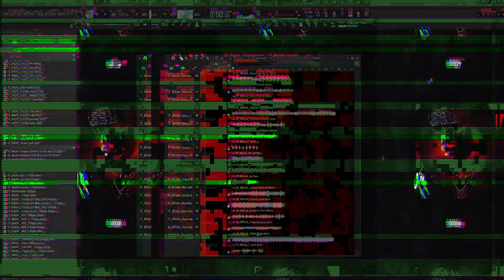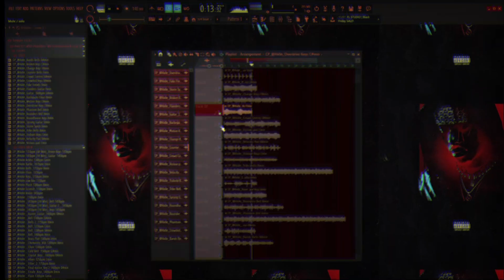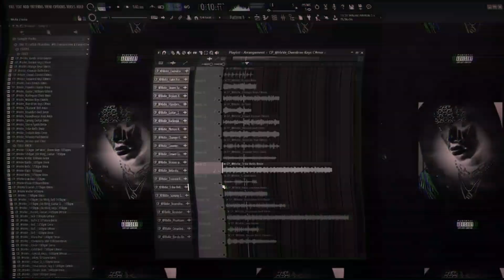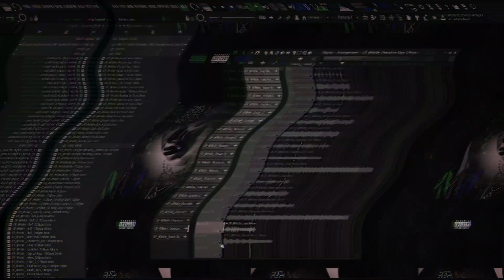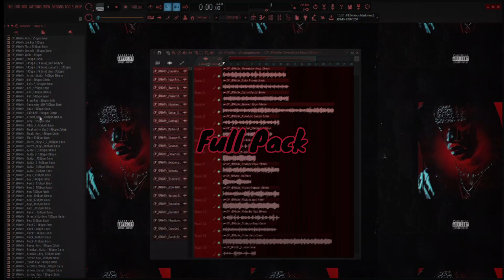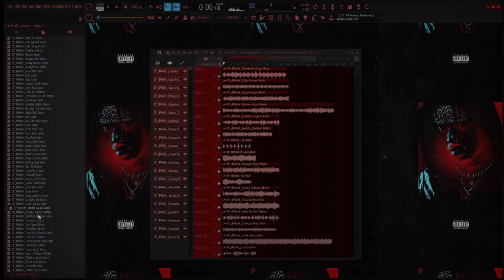[FREE +21] Dark Loop Kit "Contraband" | Future, Don Toliver, Drake, Guitar, Piano | loop kit 2022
Melody Pack by HxVe

- "Contraband" is a Construction Kit

+21 Loops in Free Pack
+70 Loops in Gold Pack
+250 Loops in Complete pack

- Drag and drop in any DAW

✦  10 Full Loop Kits a month [With Stems] ✦

*New Packs every Tuesday, Thursday & Saturdays*

*DOWNLOAD LINKS*

  💎 Full Pack +250 Loops 💎 [$60]

✦   Gold Pack +70 Loops  ✦    [$20]

Time Stamps:

00:00 - HxVe
00:04 - Intro
00:32 - Free Pack Preview
05:19 - Full Pack Preview
06:18 - Thanks!